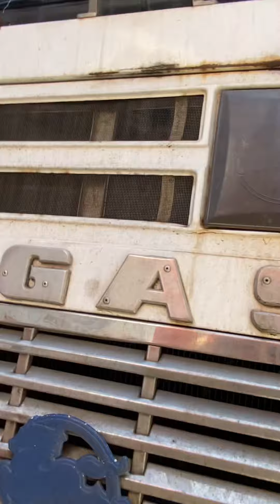Vehículo Pegasus con fallas en su Sistema de Cambios en la UciTomafuller